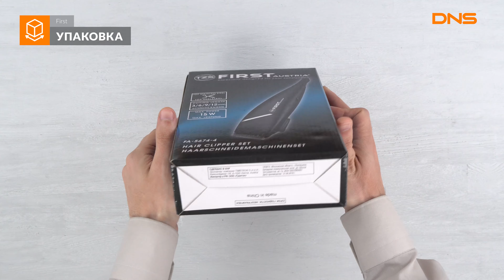Распаковка машинки для стрижки First FA-5674-4 / Unboxing First FA-5674-4